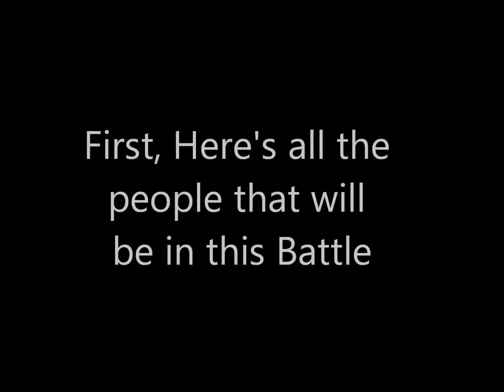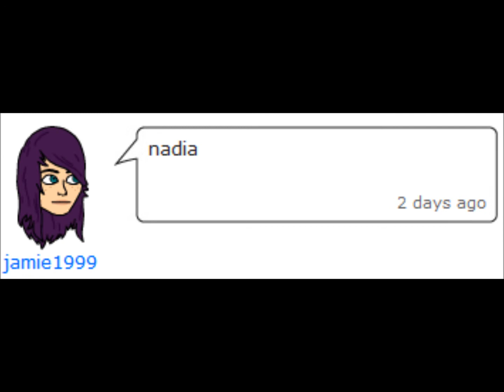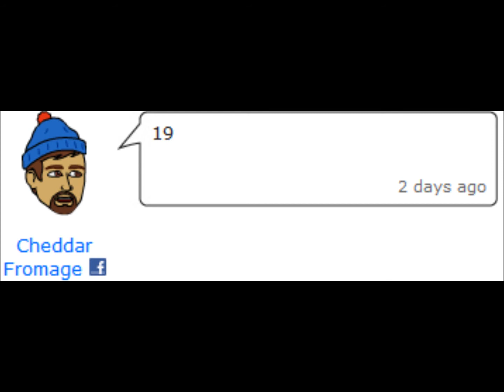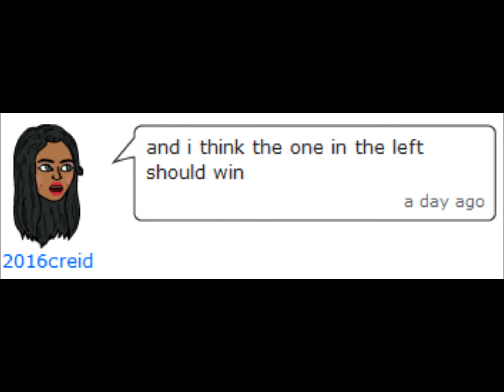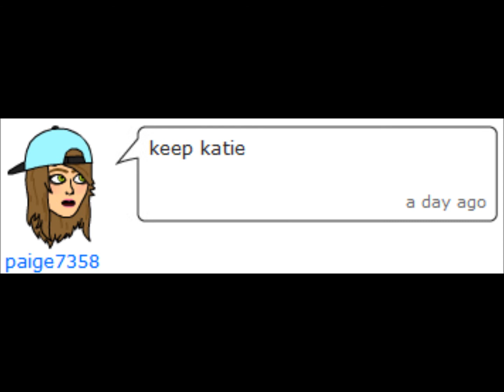Elimination Battle 2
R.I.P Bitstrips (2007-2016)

There can only be one winner!